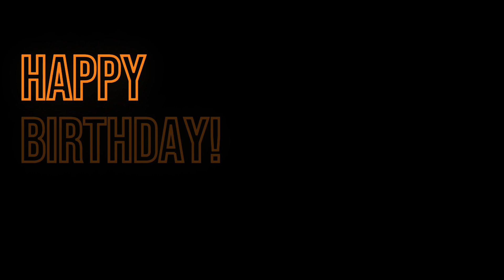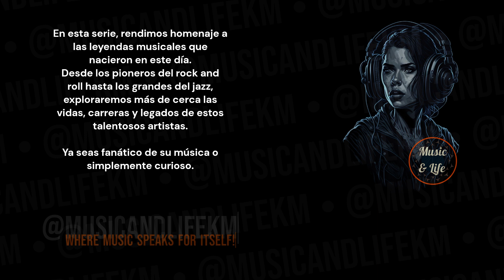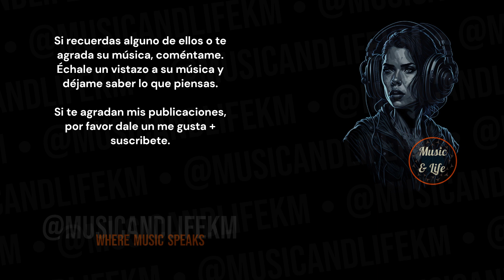MICHAEL McDONALD Born on Feb 12 I TheDoobieBrothers ✨SteelyDan 🎶👍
Sneak Peek:
On February 12, 1952, Michael McDonald was born. He is a renowned R&B singer known for his distinctive voice and contributions to bands like The Doobie Brothers and Steely Dan. Here are some key points about Michael McDonald's career:

Collaboration with The Doobie Brothers:
Michael McDonald joined The Doobie Brothers in the mid-1970s, bringing his soulful voice to the band. Some of their notable hits include "Minute by Minute" and "Takin' It to the Streets."... (Check out the full video!).

Timecodes
0:00 Start
0:01 Intro (Let's get started!)
0:05 H Bday!
0:09 Michael McDonald's Birthday and Profession + Short Profile
0:16 Michael McDonald's Sneak Peek
0:44 Michael McDonald's Main Profile
2:32 @musicandlifekm
3:13 Outro

PD.

Karlos M.